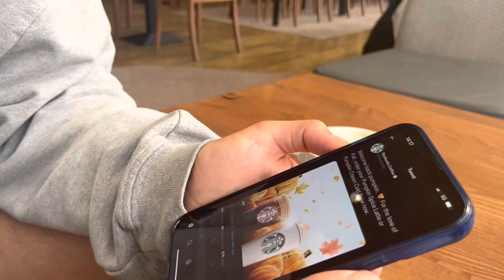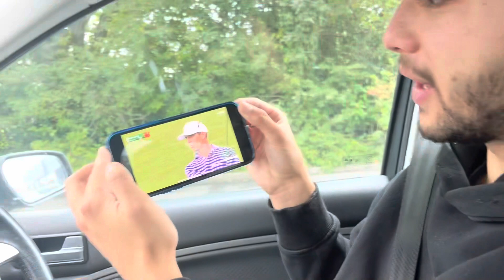This is your sign to get a bra fitting… WEEKLY VLOG!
Mac lipstick colour - mull it over!